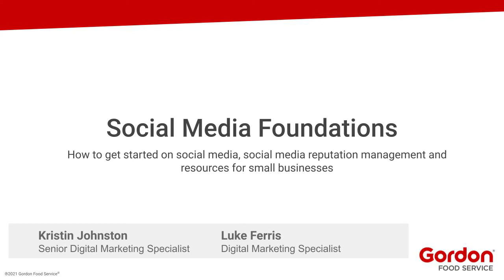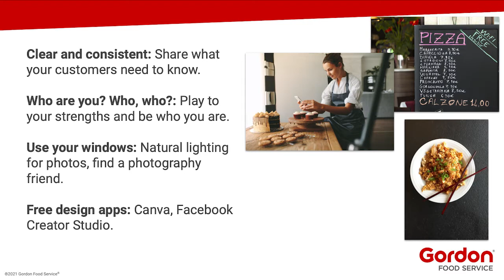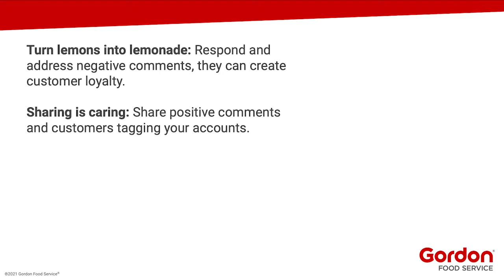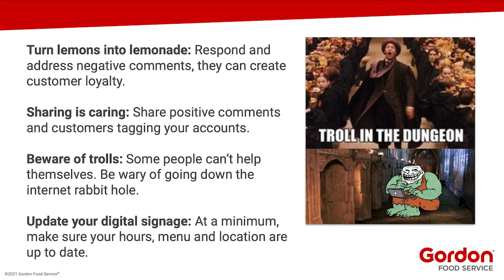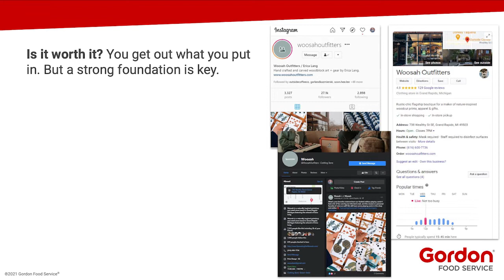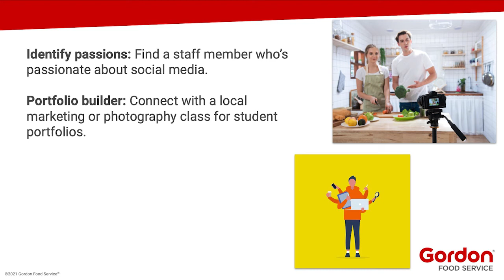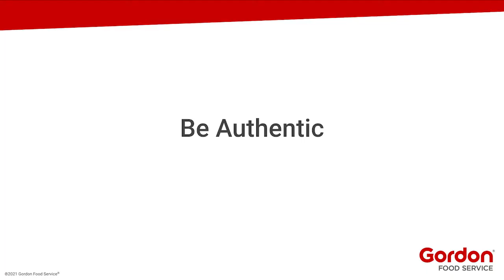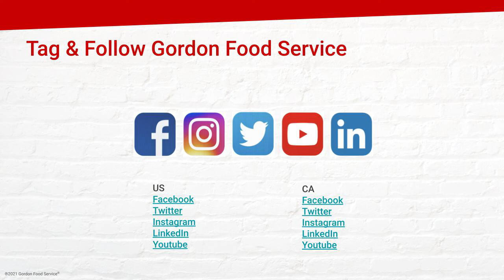Webinar - Social Media Foundations For Small Businesses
Join some of our digital marketing team members and learn about social media 101: how to get started on social media, social media reputation management and resources for small businesses.